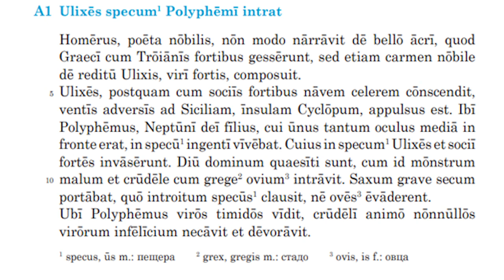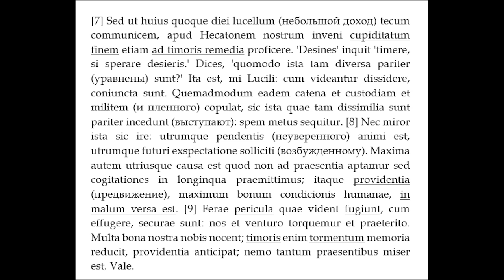Латинский - 188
Циклоп. Сенека о том, что надежда рождает страх.